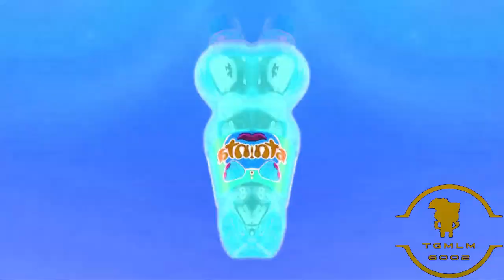Preview 2 Fanta V2 Effects (Gamavision Csupo Effects)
Credit to Fanta and TheSeriouslyGreatEditor2022 // TSGE'22 for the sources.